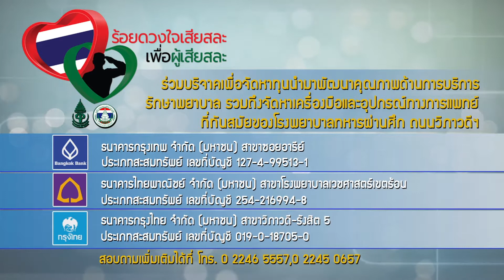ร้อยดวงใจเสียสละ เพื่อผู้เสียสละ